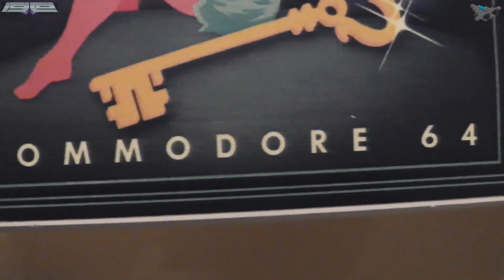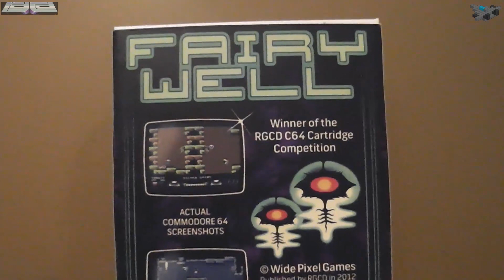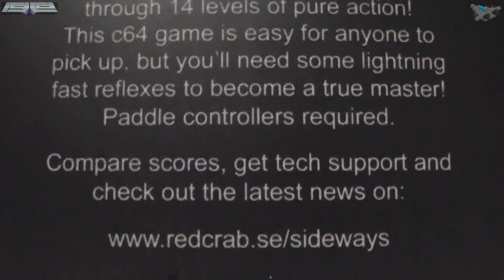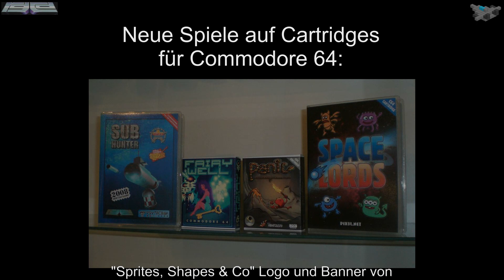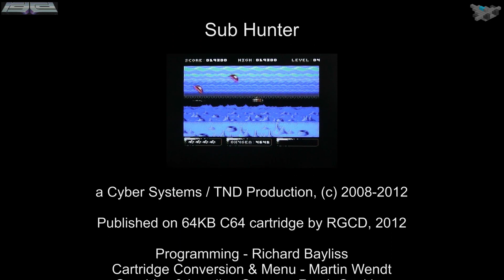Sprites, Shapes & Co #44: Neue C64-Spiele von RGCD - Sub Hunter, Fairy Well und Panic Analogue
Die Jungs von RGCD hielten ihr Versprechen und veröffentlichten in 2012 ganz kurz vor dem Jahreswechsel noch ein weiteres Spiel als Cartridge. Und dieses Spiel hat es echt in sich, schießlich wurden der Cartridge 64KB spendiert, die fast bis zum letzten Bit genutzt werden.

Außerdem stelle ich in dieser Folge noch zwei weitere Spiele vor, die ebenfalls 2012 für C64 auf Cartridges erschienen:
Fairy Well, das Gewinnerspiel der vorletzten Cartridge Game Development Competition, und Panic Analogue.

Zu guter letzt habe ich Space Lords mit einem analogen Paddle ausprobiert und erzähle ein wenig darüber...